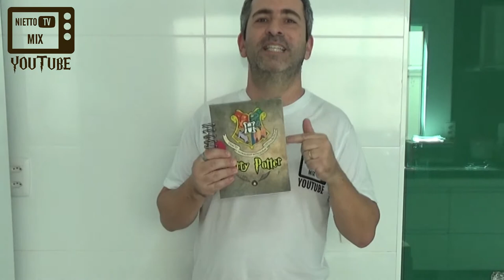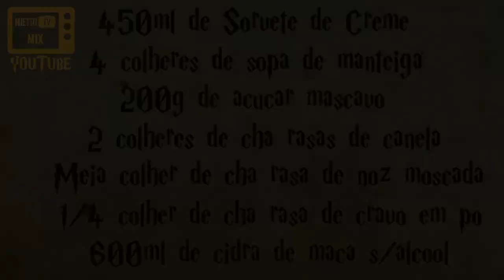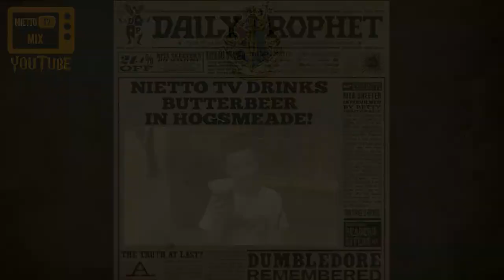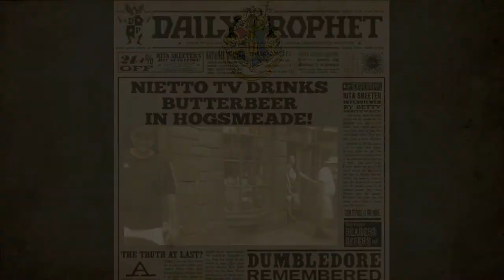COMO FAZER A CERVEJA AMANTEIGADA DO HARRY POTTER (RECEITA / BUTTERBEER) - NIETTO TV MIX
Fui para a cozinha tentar fazer algo próximo à Cerveja Amanteigada ou Butterbeer. Bebida esta famosa na saga do Harry Potter e que são vendidas nos parques Islands of Adventure e no Universal Studios que ficam em Orlando na Flórida.

Quer saber o resultado? Assiste ai!

Os ingredientes:

- 450ml de Sorvete de Creme
- 4 colheres de sopa de manteiga
- 200g de açúcar mascavo
- 2 colheres de chá rasas de canela
- ½ colher de chá rasa de noz moscada
- ¼ colher de chá rasa de cravo em pó
- 600ml de cidra de maçã s/álcool